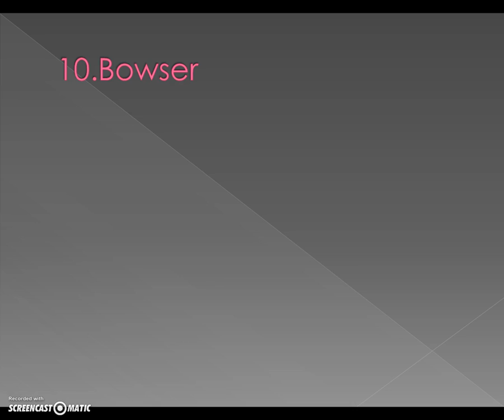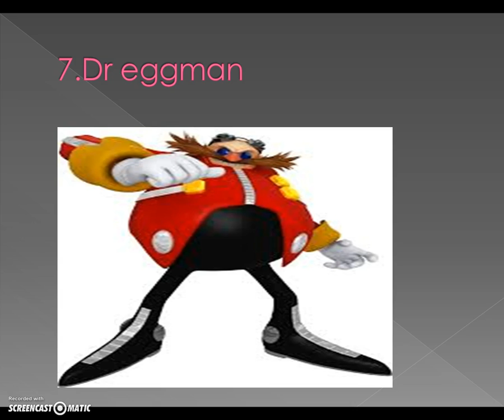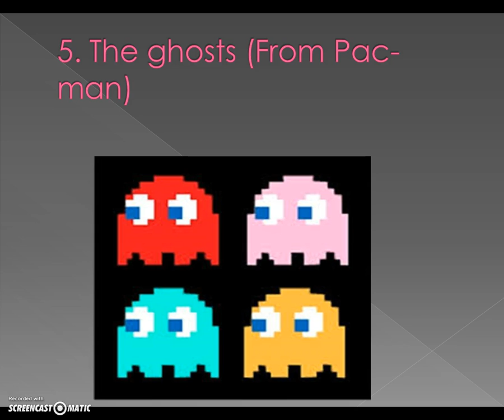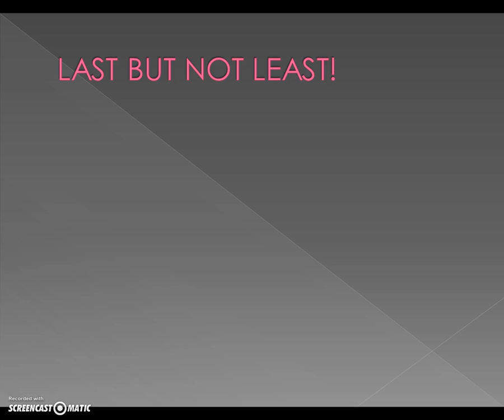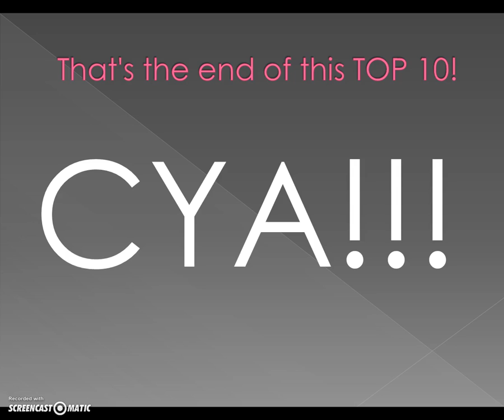Top 10 gaming villians